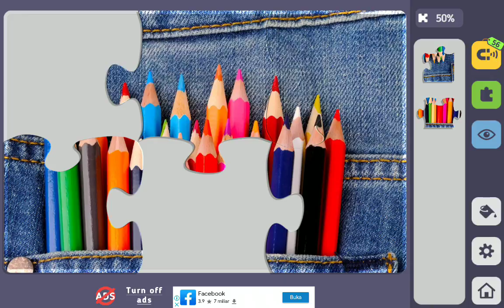Relax Jigsaw Puzzle bagian 80